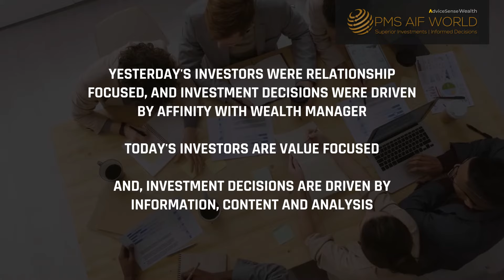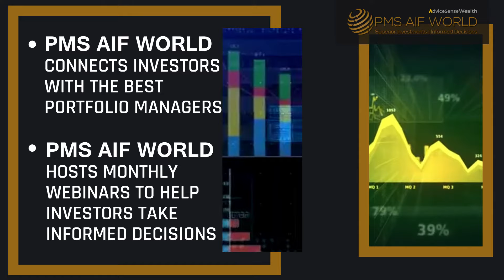PMS AIF WORLD Offers INFORMED INVESTING Experience in QUALITY PRODUCTS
YESTERDAY'S INVESTORS WERE RELATIONSHIP FOCUSED, AND INVESTMENT DECISIONS WERE DRIVEN BY AFFINITY WITH WEALTH MANAGER OR ADVISOR.

TODAY'S INVESTORS ARE VALUE FOCUSED.

AND, INVESTMENT DECISIONS ARE DRIVEN BY INFORMATION, CONTENT AND ANALYSIS.